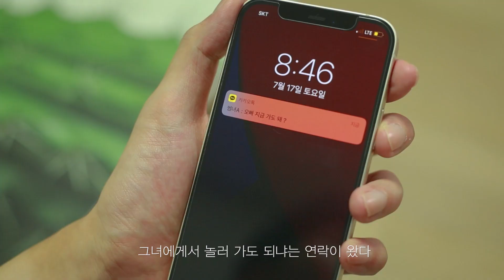돌아온 복학생의 로망! 나는 복학생이다!